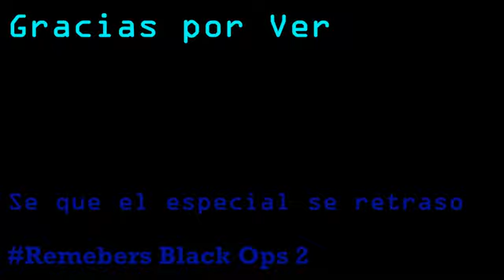Video perdido resubido Mi Historia de AmorRemasterizadoEl Cambio de La Hielaguisantes 360p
video antiguo de plasma